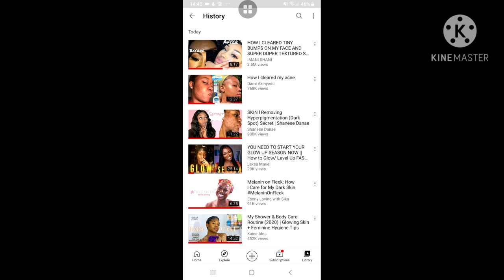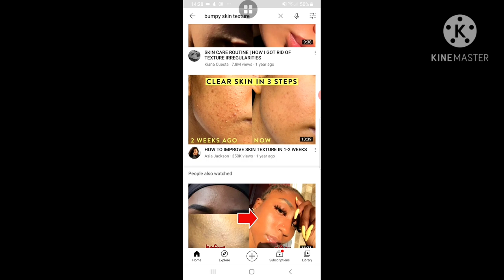IKI KINTU CYATUMYE BAGIRA URUHU RWIZA.